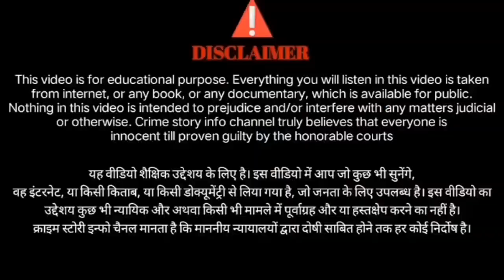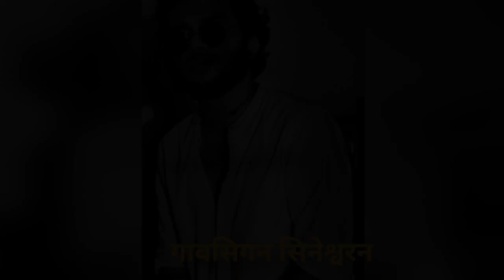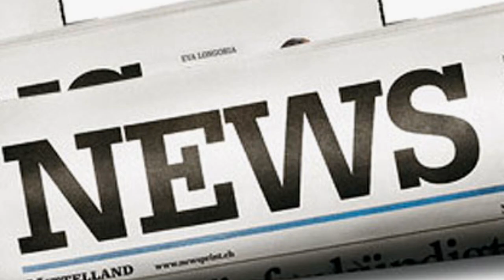तामी आनंदन केस| मलेशिया का सबसे बड़ा बहुचर्चित हत्याकांड | crime stories hindi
तामी आनंदन  केस| मलेशिया का सबसे बड़ा बहुचर्चित हत्याकांड | crime stories hindi | crime in town

Tami anadan
malaysia
Crime stories hindi
crime kahaniya
Crime petrol
satark crime patrol
mystery tales 14
Crime in town
murder
true crime
kahani crime ki
Malaysia murder case
news
the star
Malaysia photographer murder case
Malaysia model case
Criminal casos
Daily crime stories
Crime petrol rape case
berita
Photographer murder
Latest news crime
Malaysia news

𝐓𝐈𝐓𝐋𝐄                        :   crime in town
𝗜𝗠𝗔𝗚𝗘𝗦 𝐂𝐑𝐄𝐃𝐈𝐓    :   𝐩𝐢𝐱𝐞𝐥𝐬.𝐜𝐨𝐦

(unknown)